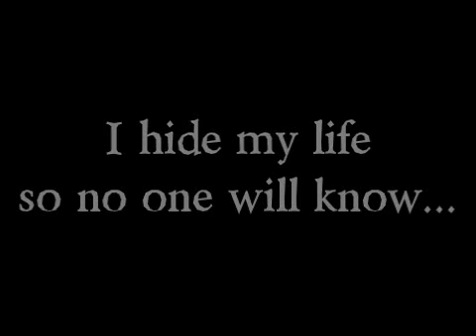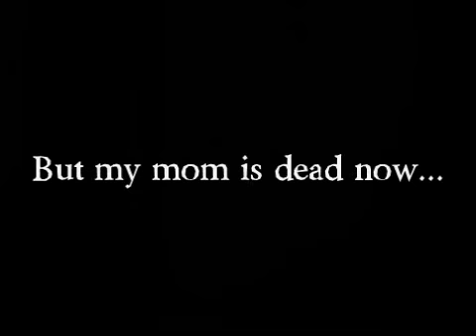Dirty Little Secrets by C.J. Omololu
Realistic YA fiction